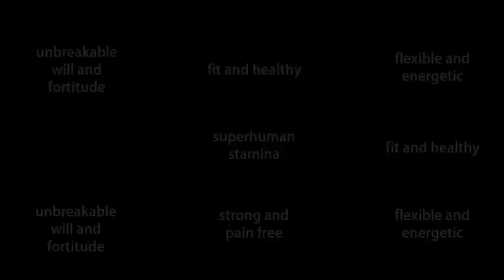Dr Joe Dispenza kaleidoscope mind movie meditation 432 hz music with subliminal messages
This kaleidoscope mind movie meditation contains 432 hz classic Beethoven and subliminal messages for health, fitness and endurance.
How to watch the movie:
Focus on the movie or play in the background.  Your subconscious mind will pick up on the background messages.  No need to try to "read" the messages.  Let your mind do the work.   Watch at least once a day for 20 minutes.  Your subconscious mind will automatically pick up on the messages and begin to reinforce the suggestions of health, wellness and energy